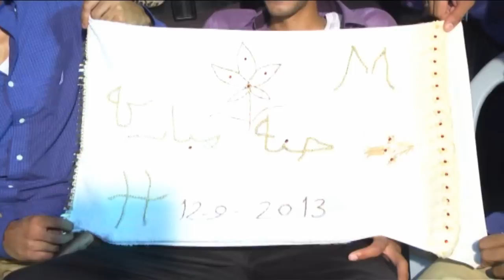فرح محمد هيب عرب الهيب زرازير جزئ 5 مصطفى الهنداوي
موقع وتسجيلات صوت النمر
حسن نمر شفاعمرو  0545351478